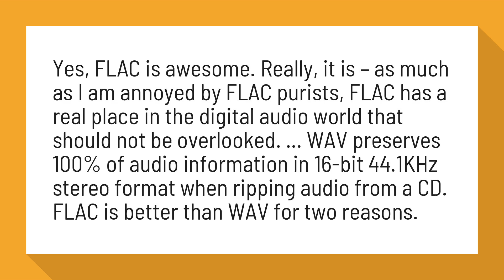Are FLAC files worth it?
No, FLAC Does Not “Sound Better” – Here's What It Actually Is And ...

Yes, FLAC is awesome. Really, it is – as much as I am annoyed by FLAC purists, FLAC has a real place in the digital audio world that should not be overlooked. ... WAV preserves 100% of audio information in 16-bit 44 stereo format when ripping audio from a CD. FLAC is better than WAV for two reasons.